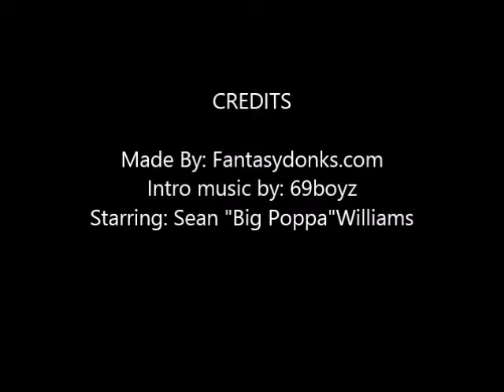fantasy donks Welcome vid w music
Welcome video for Fantasydonks.com